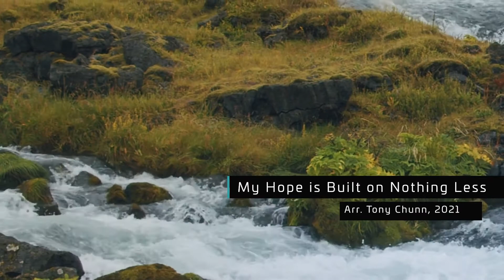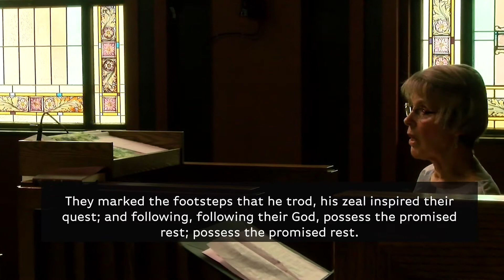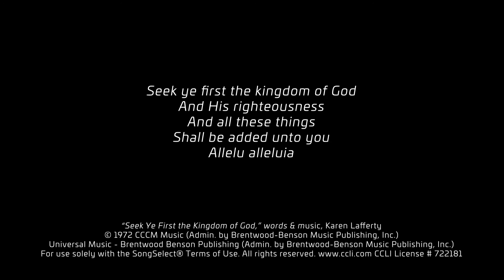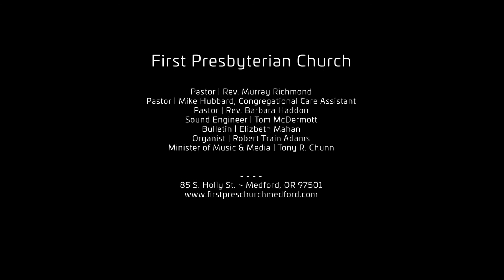08.15.21 - [ Righteousness ] Seven Words Sermon Series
First Presbyterian Church Medford Oregon
Rev. Murray Richmond | Pastor